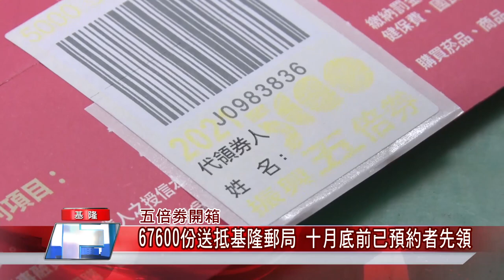新聞 基隆|防疫 群聚|郵局 預約|五倍劵 開箱|專門 櫃台|健保卡 代領|中嘉新聞 2021| 五倍劵開箱 67600份送抵基隆郵局 十月底前已預約者先領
五倍劵開箱防疫避群聚十月底前中華郵政網站預約才能領五倍劵

（中嘉吉隆新聞記者張啟騰/基隆報導）大家殷殷期盼的五倍劵今年改採紙本和數位並行模式由民眾自行選擇領取，其中郵局方面的紙本將從10/12開始發放，以基隆郵局來說首波共獲配發67600份，不過郵局方面表示為了防疫避免群聚，在十月底前到郵局領取五倍劵的民眾必須先在中華郵政官網完成預約，提醒民眾注意，以免白跑一趟。